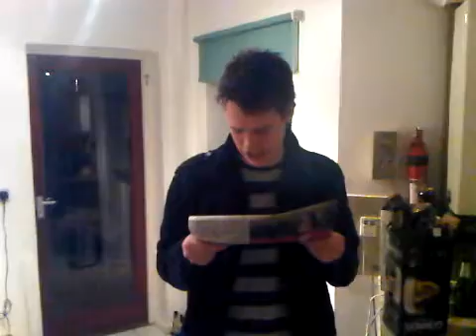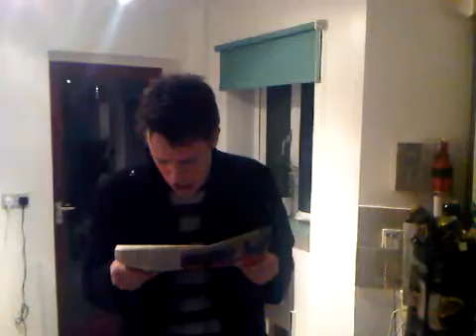Julian singing the Newspaper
Jim Carey a.k.a Julian Fletcher singing the sports section of the Guardian Newspaper